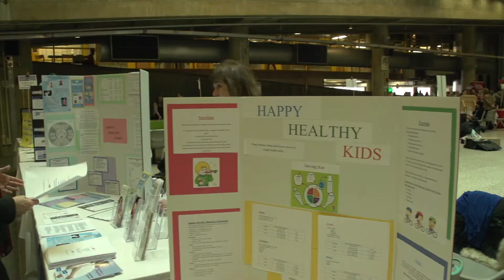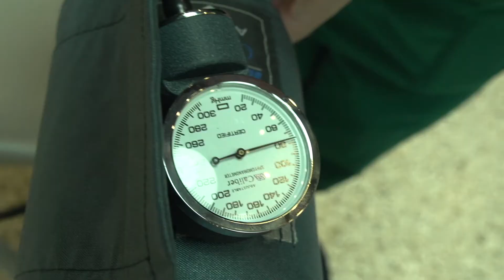All College Week - Wellness Fair 2015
More than 30 displays offered information and demonstrations on issues ranging from cancer prevention to fitness and nutrition at the 10th annual Community College of Rhode Island Wellness Fair on Wednesday, April 8, at the Knight Campus in Warwick. In addition to information to improve participants’ overall health and well-being, services offered included blood pressure, glucose and cholesterol screenings, derma scans and BMI tests and chair massages.